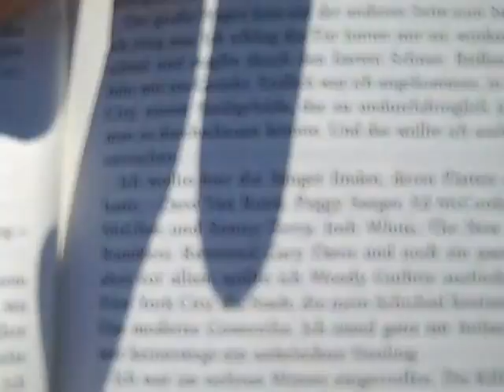Fifty Years Of Beatles